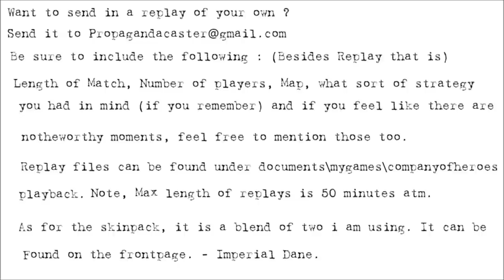Unity of Command: Black Turn: Army Group Center